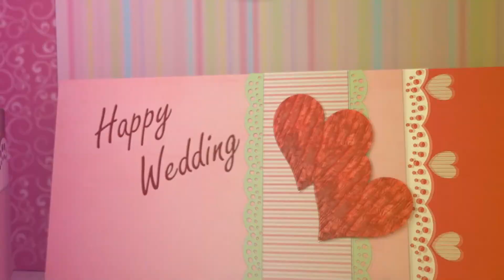SOHANI WEDS DIGGAJ DISC 3 MIXING